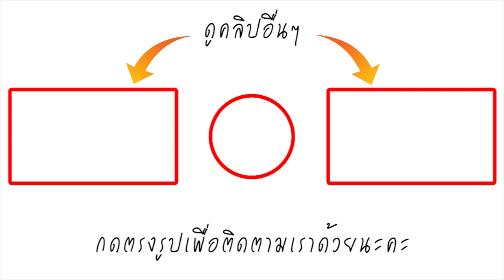เจ๊เบียบ พูดแล้ว! เรื่องกราบสามี รับกราบสามีเหมือนกัน แม้คนบางกลุ่มมองเป็นเรื่องไม่เหมาะสม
ล่าสุด รายการทุบโต๊ะข่าว อมริทร์ทีวี ได้สัมภาษณ์ นางระเบียบรัตน์ พงษ์พานิช หรือ เจ๊เบียบ นายกสมาคมเสริมสร้าง ครอบครัวให้อบอุ่นและเป็นสุข ซึ่งเธอได้ออกมาแสดงความคิดเห็นต่อการกราบสามีที่กำลังเป็นประเด็นดังว่า "ประเพณีไทย นั้นสอนพวกเรามาว่า สามีก็คือคุณพ่อคุณแม่คนที่สอง การกราบไหว้สามี นั้นเป็นเรื่องสิริมงคล เป็นการแบ่งปันความรู้สึกดีๆร่วมกัน การกราบไหว้สามี ทำให้สามีนั้นต้องหันมาฉุกคิด ถึงการทำหน้าที่ของสามี เพราะภรรยานั้นให้เกียรติสามีถึงขั้นกราบไหว้"